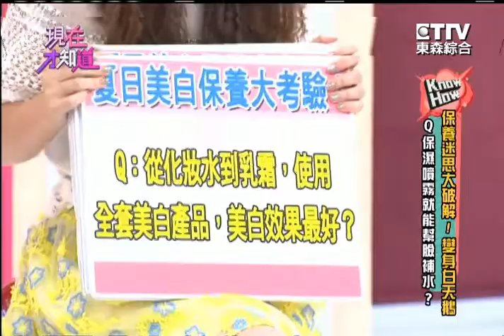保養迷思大破解! 變身白天鵝!! Q2: 保濕噴霧就能瞬間補水!? 150818 Part2 現在才知道 "Know How"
惱人的夏天 最怕曬成黑天鵝!!! 防曬油拼命往 身上塗! 但! 錯誤選擇恐 造成反效果喔! 專家&達人 來報到~ 分享美白保養術 讓你肌膚水嫩 還原彈力肌!!!    Part2

保養迷思大破解! 變身白天鵝
藝人:曾雅蘭、吳怡霈、夏宇童、楊羽霓
專家: 盧靜怡、SAM

重播：
週一至週四 凌晨2點
週六 上午9點 / 下午3點 / 凌晨5點
週日 上午9點 / 下午3點 / 凌晨5點